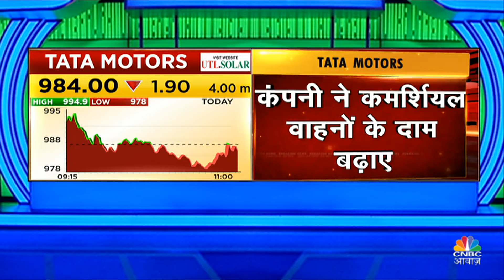GST Council Agenda | फर्टिलाइजर को GST से बाहर करने पर फैसला संभव? | Modi Government | CNBC Awaaz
GST काउंसिल का एजेंडा | 22 जून होगी GST काउंसिल की अहम बैठक, फर्टिलाइजर को GST से बाहर करने पर फैसला संभव, अभी फर्टिलाइजर पर 5% लगता है GST, जानिए पूरी डिटेल्स हमारे संवाददाता से |

n18oc_money